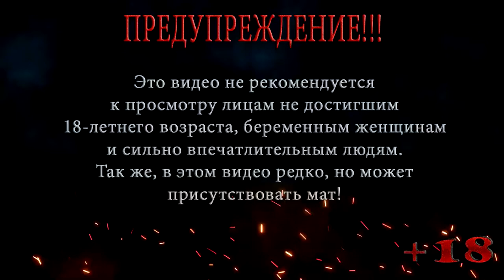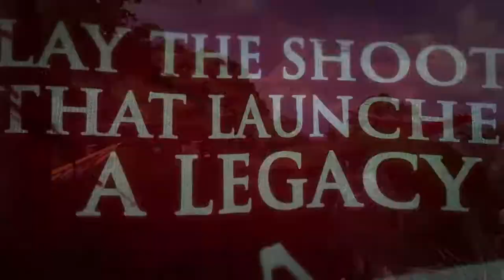Far Cry ◀ Прохождение на сложном ◀ Серия 15 ◀ Враг не дремлет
Джек пробирается все дальше и дальше, безжалостно расправляясь с противниками, но он должен понимать, что враг не дремлет и готов любой ценой остановить Джека .

Помощь покупки видяхи Nvidia GeForce RTX 2060 6 gb:
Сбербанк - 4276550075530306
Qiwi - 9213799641